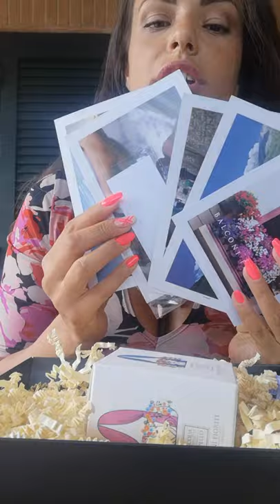Recensione Balconi Fioriti Martina